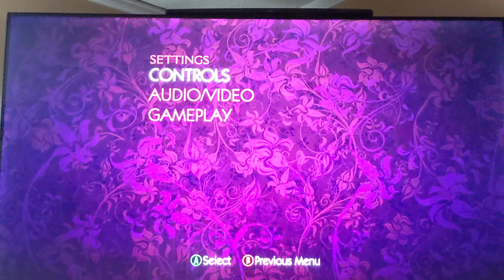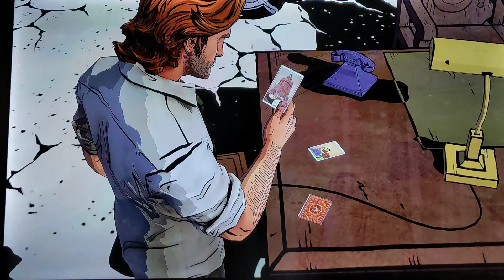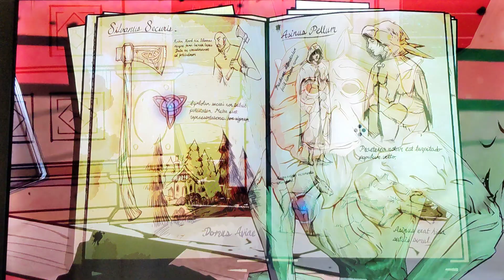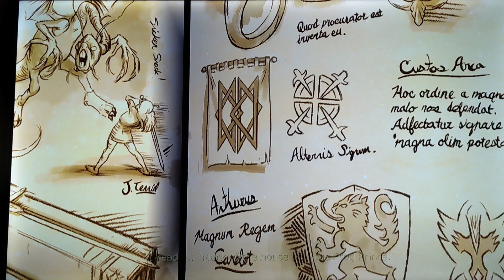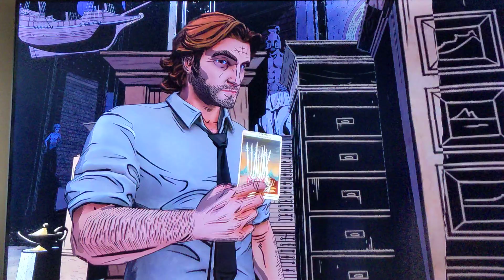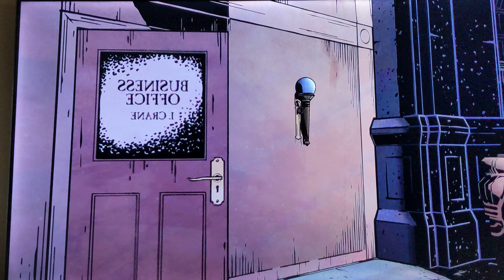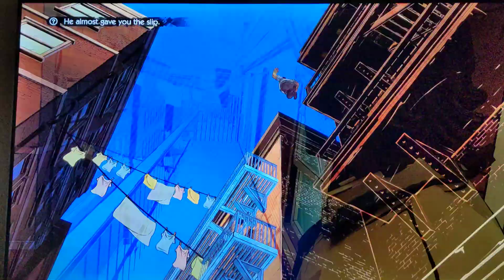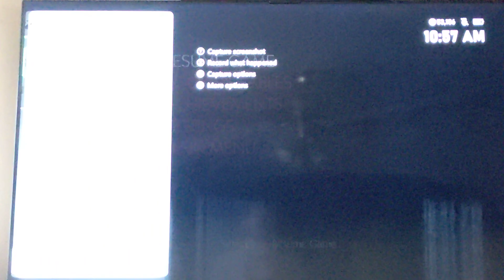Faith Part 2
In a returning episode in The Wolf Among Us, me and Snow White continue to search for clues on Faith's death. After discovering she was married, and getting a call from Mr. Toad, I choose to head over to Prince Lawrence's apartment. When Snow and I thought he was dead, it was soon revealed that he was alive and that he wasn't the one who killed his own wife. I prevented his death when an unsuspecting visitor came into his house by chasing him. Once I caught him, I was soon knocked out by what appeared to be his twin brother, Dum. After regaining consciousness and reuniting with Snow, we head over to Toad's place and discovered they were met with Tweedle Dum as he threatened to kill his son, TJ, if he told me or Snow about their conversation on where a certain belonging of the Woodsman is.

Next video will be about the Trip Trap.